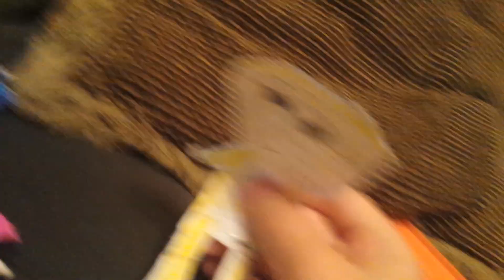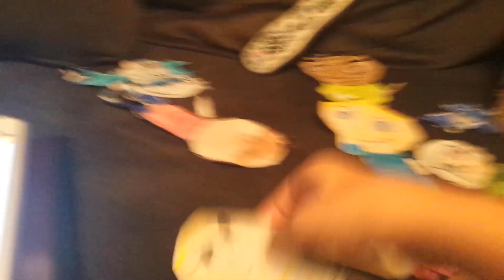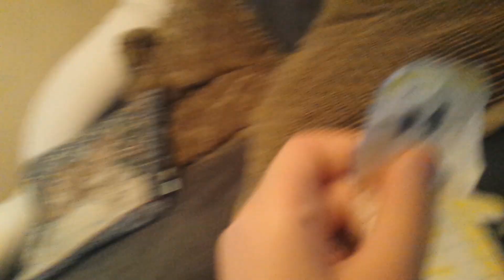Wreck-It Ralph The Series: Summerpop Gets Kissed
Summerpop gets kissed from The Chainsawer and The Hugger.